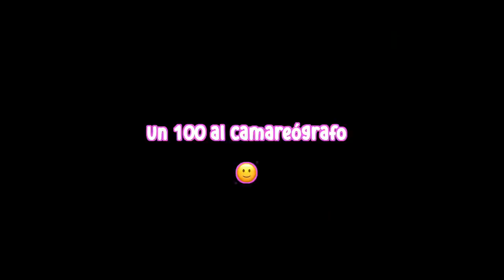24 HORAS COMIENDO COMO SERIE "JUEGO DE CALAMAR" SQUID GAME |CocoChickyy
Amiguines, comí por 24 horas como la serie "Juego de Calamar" aka Squid Game. Ya viste la serie?

Omaigaaa, comentame cuál es tu personaje favorito, el mío es Gi- Hun, el actor principal. ♥️♥️♥️♥️

24 Hours eating like Korean serie "Squid Game". OMG. Yes, for a day.